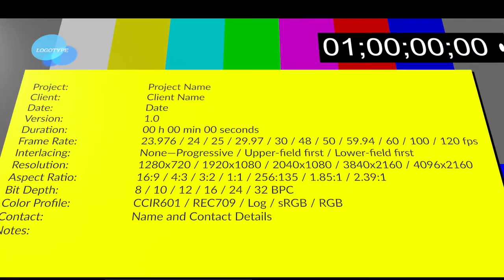21W1 - Linden-Kildare - PreGame Video